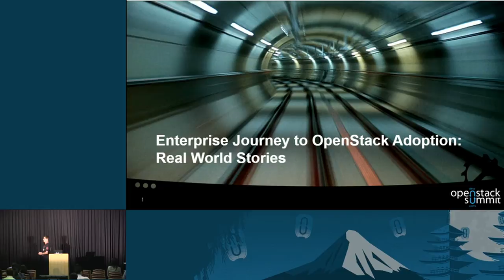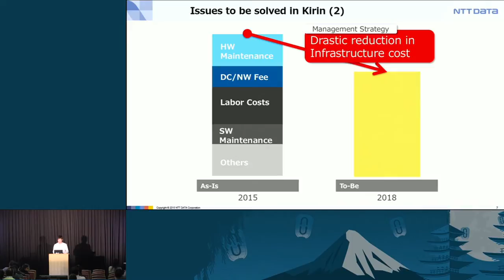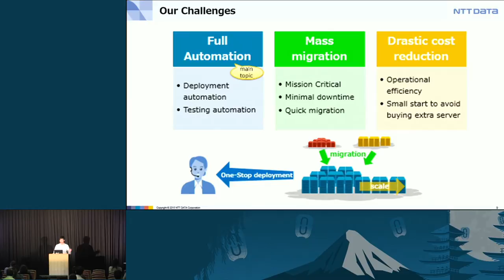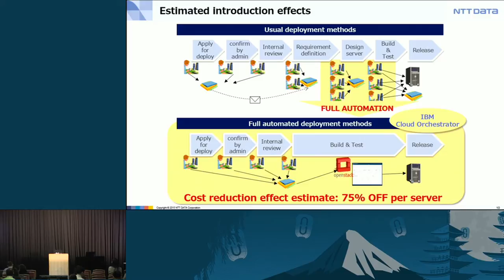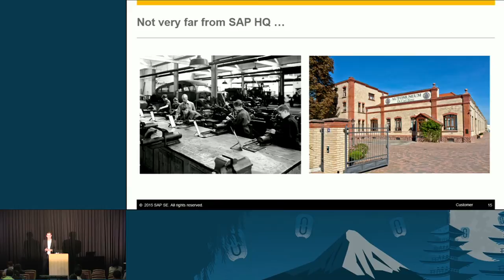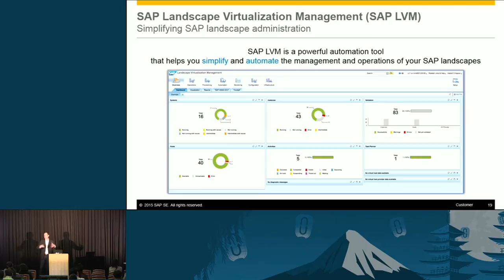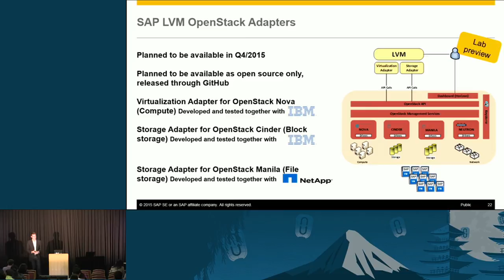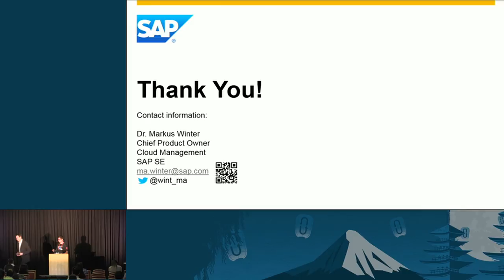IBM- Enterprise Journey to OpenStack Adoption: Real World Stories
It's clear the adoption of OpenStack is continuing at an accelerated pace.  As enterprises are on the journey to adopting OpenStack, they are bringing their own set of legacy requirements and conservative perspectives about their existing enterprise applications.  In this session you will hear directly from two enterprise company speakers.  They will each share their strategy/vision with OpenStack and each company will present a recent project on their journey along with outcomes using IBM Cloud